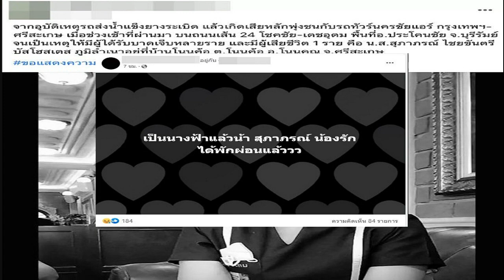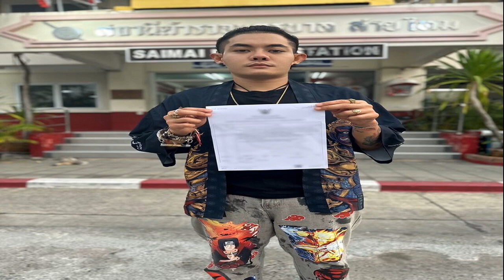แห่อาลัย แอน บัสโฮสเตสสาวประจำรถทัวร์ หลังประอุบัติเหตุรถชน สามีโพสต์ถึง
แห่อาลัย “แอน” บัสโฮสเตสสาวประจำรถทัวร์ หลังประอุบัติเหตุรถชน สามีโพสต์ถึง “เป็นนางฟ้าบนสวรรค์แล้วนะที่รัก”

จากอุบัติเหตุสลดถนนสายอีสาน เมื่อรถทัวร์นครชัยแอร์ วิ่งจากกรุงเทพฯ ไปศรีสะเกษ แต่พอมาถึงจ.บุรีรัมย์ เกิดเหตุเฉี่ยวชนกับรถบรรทุกน้ำแข็ง ทำให้รถทัวร์พุ่งลงข้างทาง ส่งผลให้มีผู้เสียชีวิต 1 ราย นั่นคือ บัสโฮสเตสสาว และมีผู้ได้รับบาดเจ็บหลายราย ส่วนคนขับรถน้ำแข็งขาหัก 2 ข้าง ส่วนคนขับรถทัวร์ปลอดภัย โดยสาเหตุที่แท้จริงอยู่ระหว่างการสอบสวน
ต่อมาทรายชื่อผู้เสียชีวิตคือ น.ส.สุภาภรณ์ ไชยขันตรี หรือ “แอน” บัสโฮสเตส พนักงานบริการประจำรถทัวร์ เมื่อตรวจสอบผ่านเฟซบุ๊กผู้เสียชีวิตพบมีเพื่อนๆ เข้ามาคอมเมนต์อาลัย พร้อมแสดงความเสียใจต่อครอบครัวกันเป็นจำนวนมาก
ในจำนวนนี้รวมถึงสามีผู้เสียชีวิต โพสต์ข้อความอาลัยว่า “เป็นนางฟ้าบนสวรรค์แล้วนะที่รัก” ท่ามกลางความเสียใจของเพื่อนและครอบครัวจากเหตุการณ์ในครั้งนี้